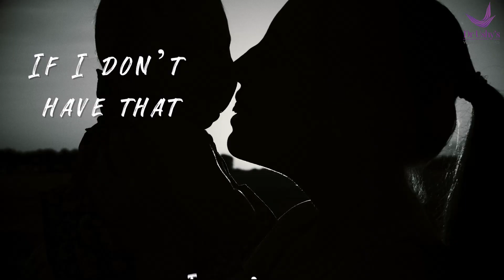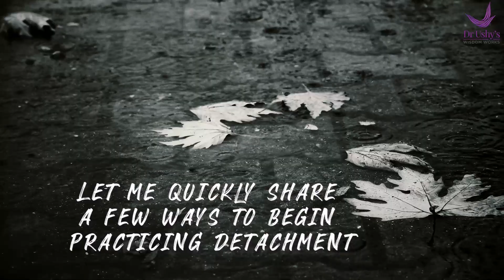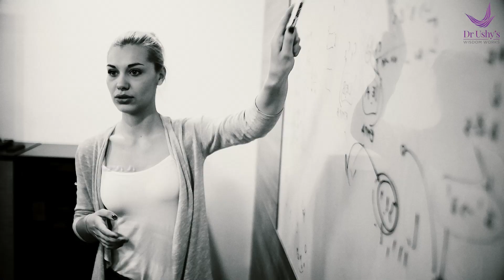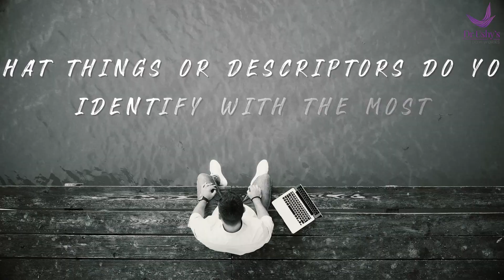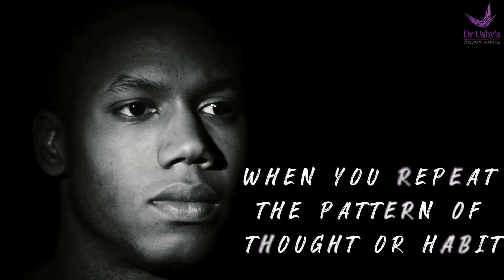Attachment and Detachment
Neuroscientists believe that attachment is such a primal need that there are networks of neurons in the brain dedicated to setting it in motion in the first place and a hormone—oxytocin—that fosters the process. Attachment means holding on to things dearly as if you cannot live without them or as if your very happiness and existence depend upon them.

Attachment, that is the inability to practice or embrace detachment, is viewed as the main obstacle towards a serene and fulfilled life. Many other spiritual traditions identify the lack of detachment with the continuous
worries and restlessness produced by desire and personal ambitions.

According to the Buddhist point of view, non-attachment is exactly the opposite of separation. You need two things in order to have attachment: the thing you're attaching to, and the person who's attaching. In non-attachment, on the other hand, there's unity. There's unity because there's nothing to attach to.

Non-attachment means not to become enslaved to anything and live like a lotus leaf in the waters of life, without being touched by it or polluted by it.
It is living free from the encumbrances of life and the attractions and distractions it has to offer, not passively by running away from them, but actively by developing equanimity and self-awareness.

From non-attachment comes true freedom. But how can you arrive at the state of non-attachment? How can you set yourself free, in a world and from a world that itself is a mesh of attachments and relationships?

You can start the journey by becoming aware of your likes and dislikes and what you value most in your life. Find out what your criticize, whom you criticize, what you defend and whom you defend, what you oppose, what you want to change, what you avoid and what makes you happy or unhappy or fearful or contended or angry or hurtful. These are your reactions to different situations, objects and perceptions caused by your attachments. They are rooted in your past experiences and shaped by your attachments.